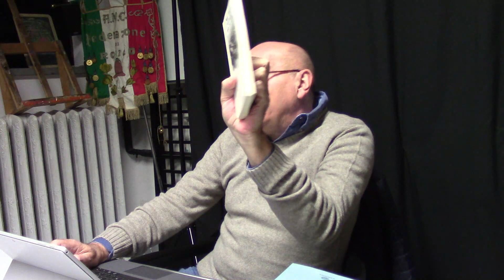Giuseppe Fenoglio. 100 anni dalla nascita. Relatore Valentino Zaghi